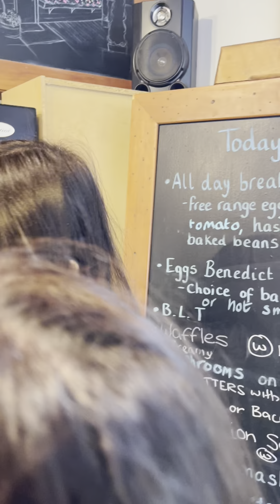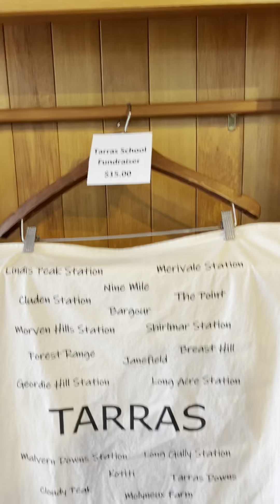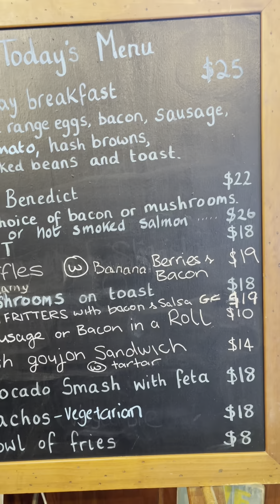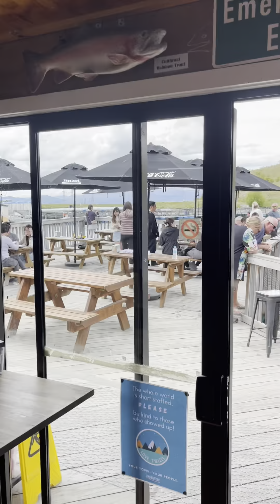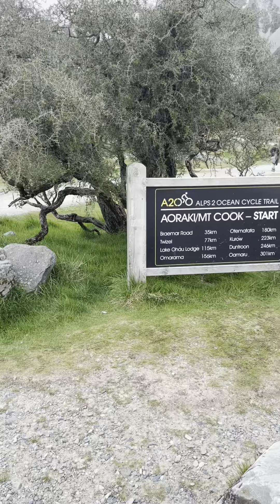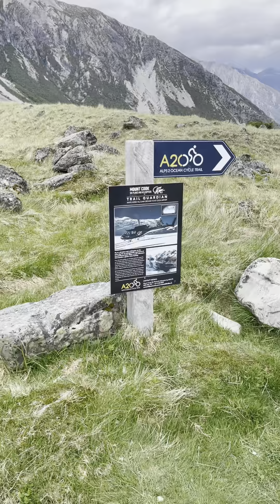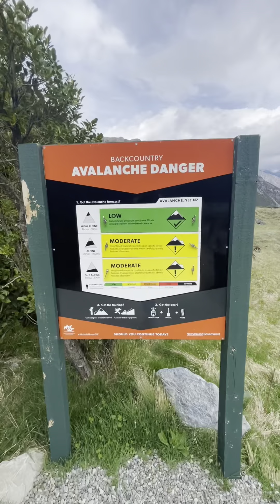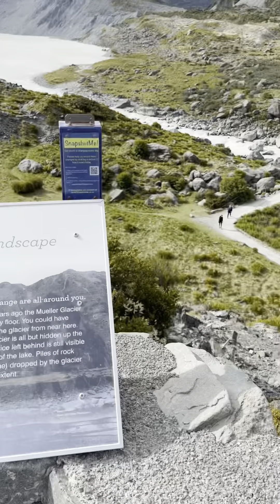New zealand (day 9) 18nov 2022 part1